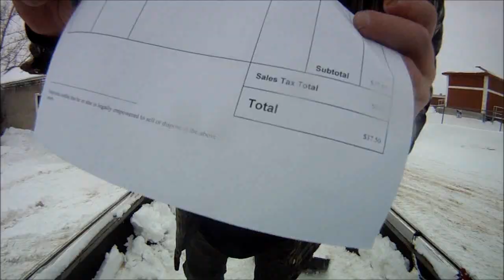Where's the scrap at?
scrapping with the wife